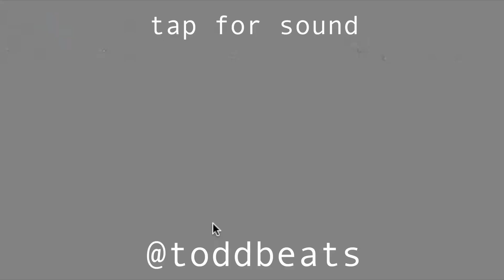1 min Robert Smith Dangerous